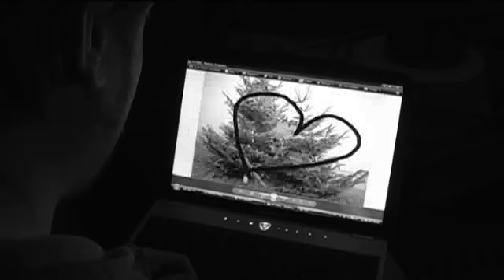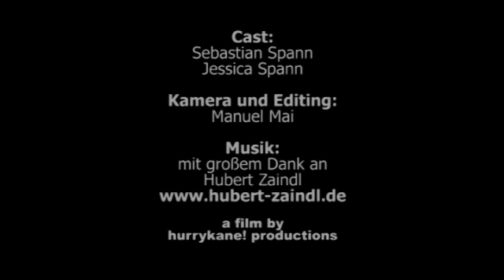Knut in Love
Ein Video zum IKEA Filmwettbewerb 2009.
Leider haben wir diesmal nicht gewonnen :-(

2009 by HurryKane! productions